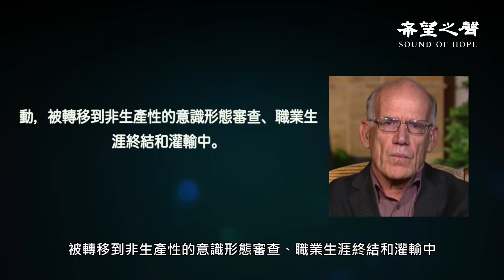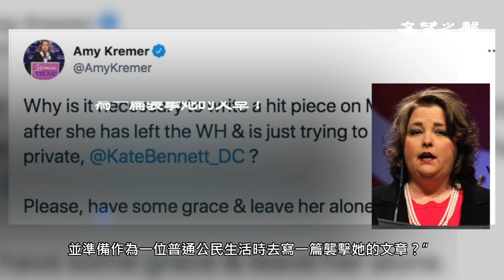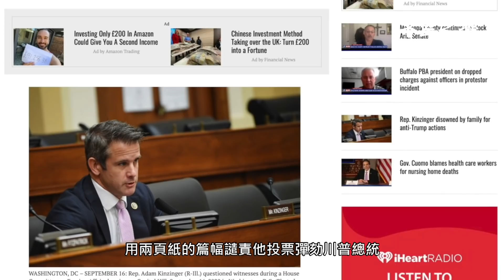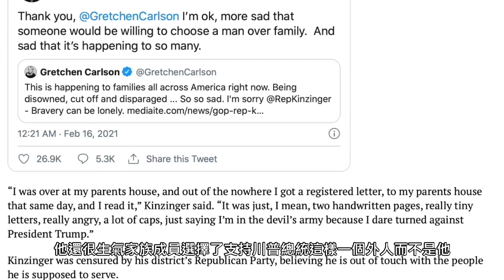美國教授：美國彈劾川普 中共在竊笑【每日要聞】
議員：彈劾川普是想將7500萬支援者定為罪犯
美國教授：美國彈劾川普 中共在竊笑
澳總理將廢除一帶一路協定 專家展望澳中前景
川普總統夫人斥責媒体製造她的假新聞
眾叛親離  反川眾議員被家人拒絕